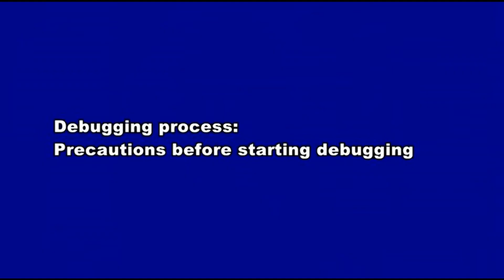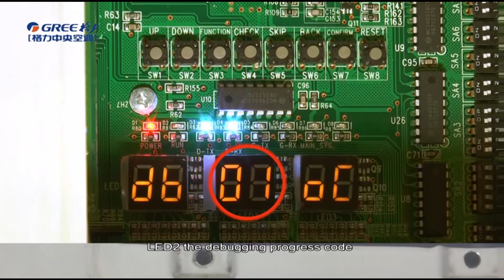What you need to know when installing Gree GMV5-VRF unit ODU commissioning series (3)